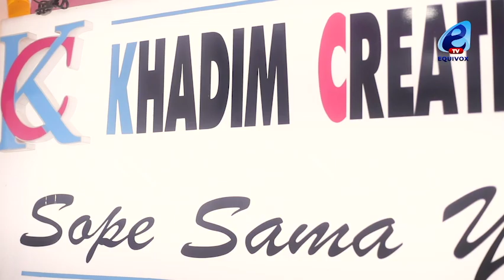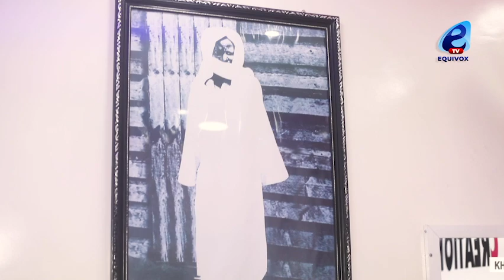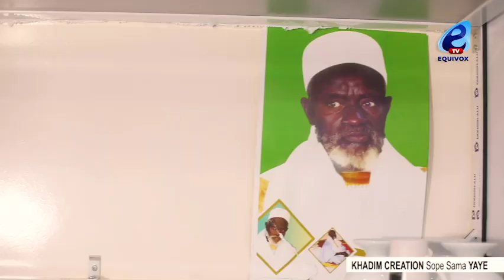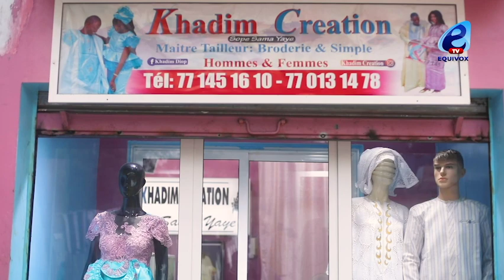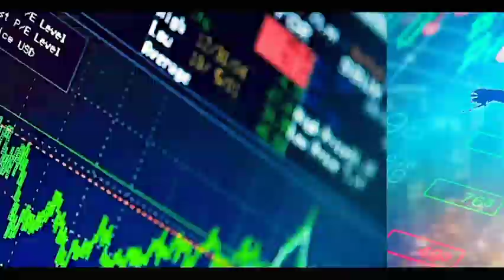BIS NIKI TEY 2éme partie : Loutakh seuy you beuri di tass...